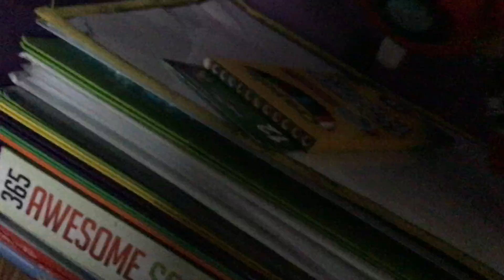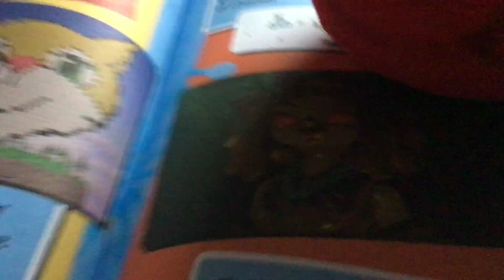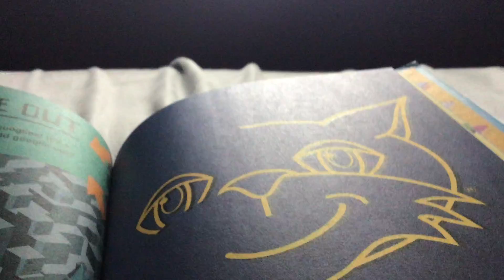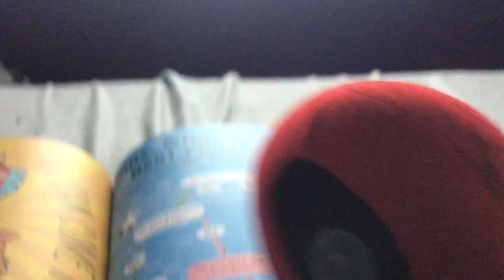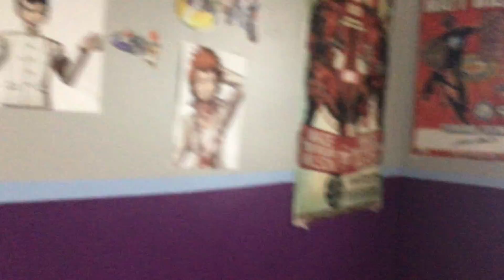Deadpool’s Beefaroni!|Deadpool Plush Season 1